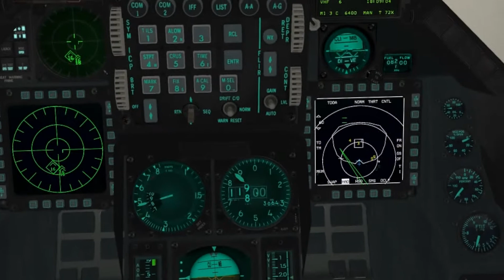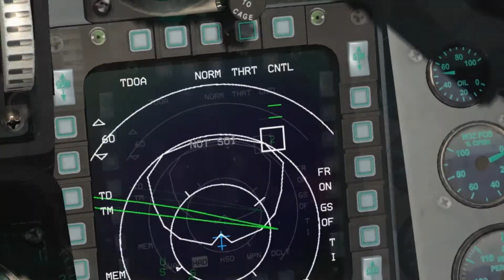Wild Weasel.wmv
F16 SEAD Mission.